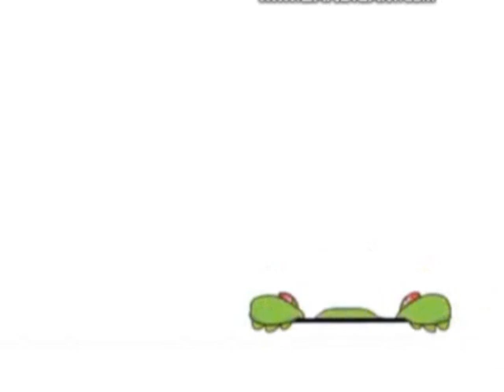Budge Studios Logo Effects in Windows Movie Maker 6.0